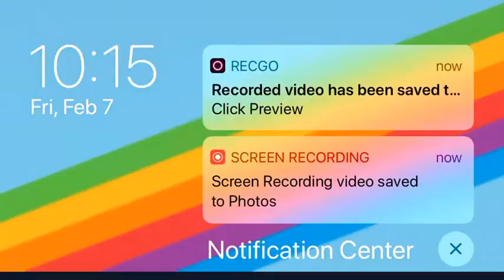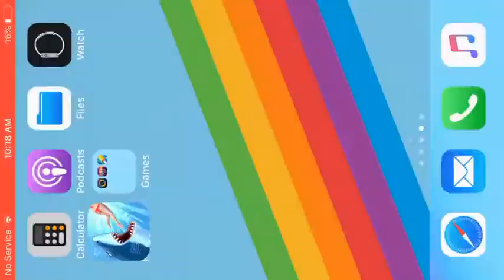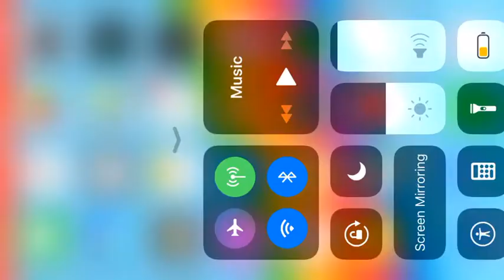Playing 2 Hungry shark games